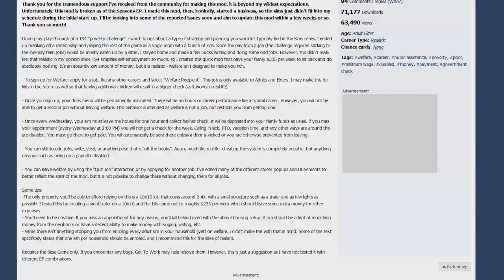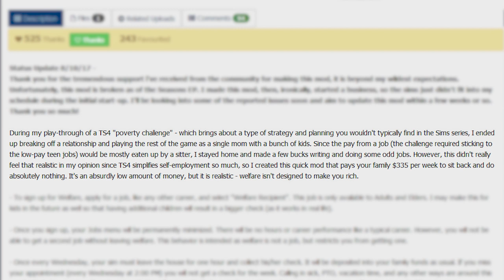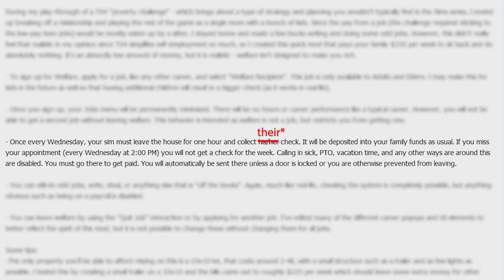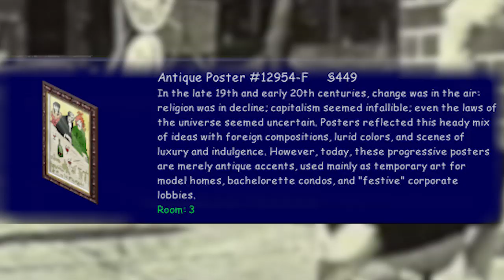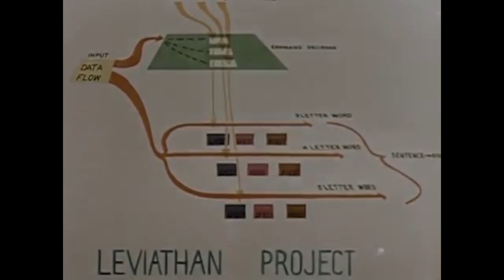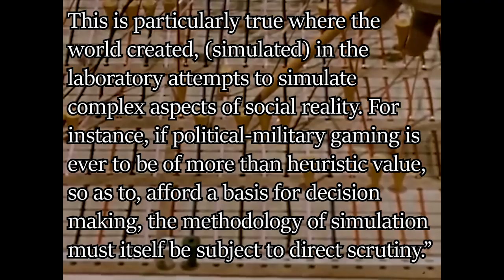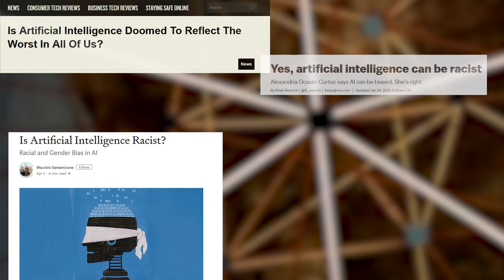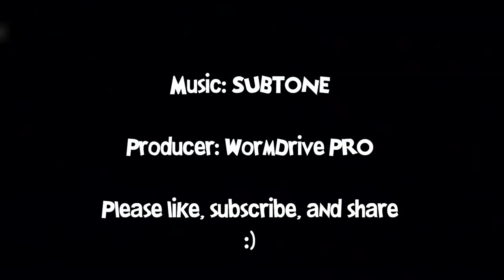Will Wright is not Immune to Propaganda: The Sims as Capitalist Utopia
Katy Perry is the opiate of the masses.